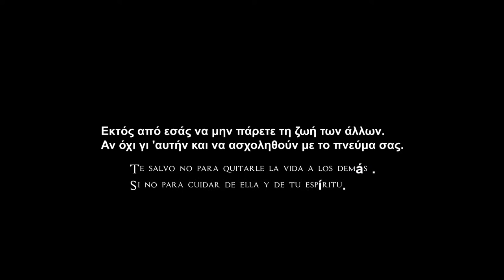Sangre de Cristo